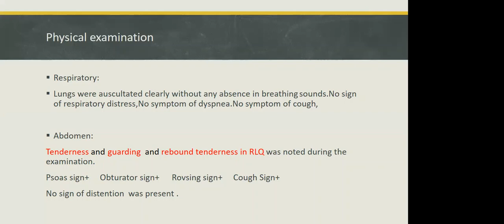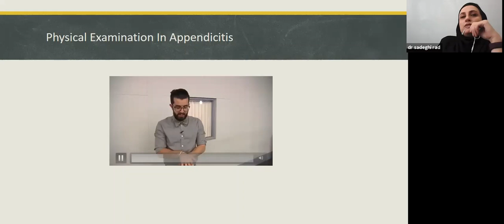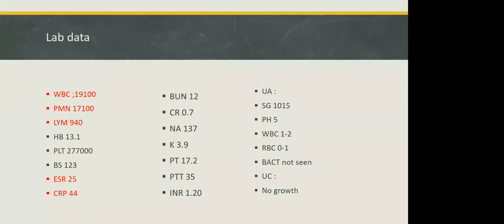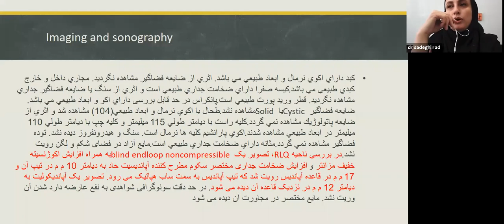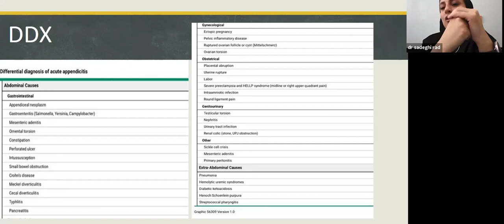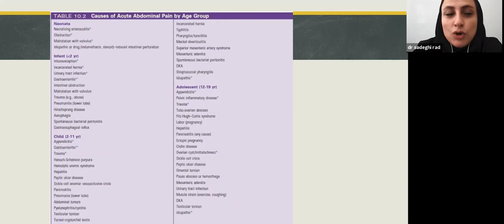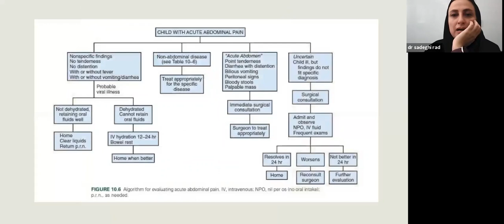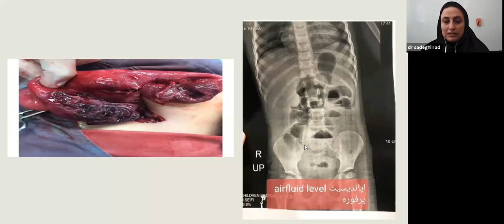معرفی َپسر 9 ساله با درد شکم حاد و تشخیص آپاندیسیت در گزارش صبحگاهی دانشجوئی گروه کودکان(18)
برنامه های مجازی مرکز طبی کودکان با همکاری گروه کودکان دانشگاه علوم پزشکی تهران
جلسه گزارش صبحگاهی کارورزی

موضوع: پسر 9 ساله با درد شکم حاد وتشخیص آپاندیسیت
تاریخ: بیست و چهارم خردادماه 1400

مدیر جلسه: خانم دکتر پریسا صادقی راد متخصص کودکان، عضو هیات علمی گروه کودکان دانشگاه علوم پزشکی تهران- بیمارستان مرکز طبی کودکان

اطلاع رسانی برنامه های مرکز طبی کودکان را در کانالهای تلگرامی و اینستاگرام دنبال کنید: